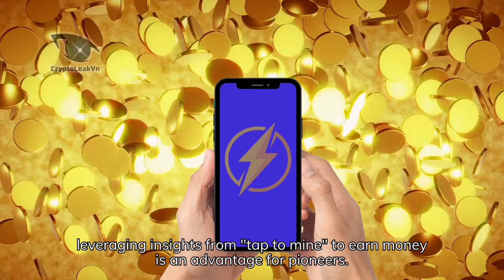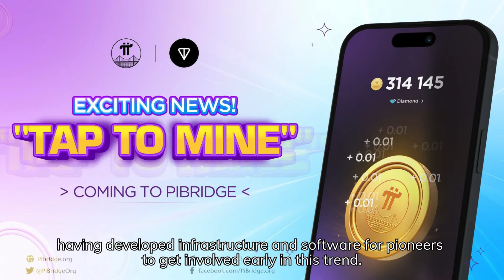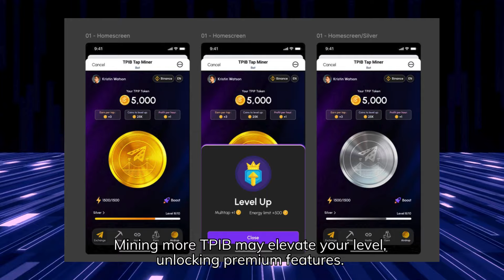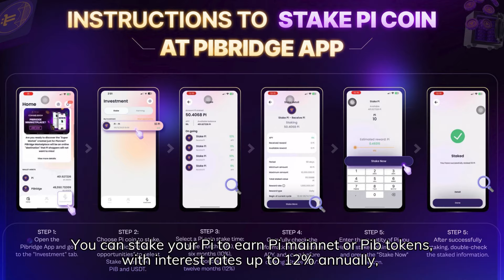First Look At Where Pioneers Will Mine Coins On Telegram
Having mined Pi and owned Pi, leveraging insights from "tap to mine" to earn money is an advantage for pioneers. Our observations indicate that Pibridge is also targeting its products towards Pi Network pioneers. Recently, the first images of this project's tap app on Telegram have been revealed, hinting at a free coin mining mechanism for everyone.
Moreover, with Pi2Day approaching and a significant transfer of Pi coins to the mainnet, questions arise about how to use these Pi coins. You can sell, hold, or use them for staking to accumulate more Pi. Pibridge also offers a staking product for users.
Today’s topic will delve into standout Pibridge products that pioneers can use to earn more from mining Pi and the "tap to mine" trend.